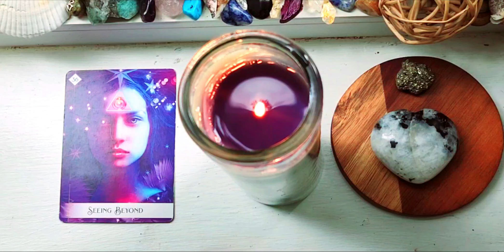♎ LIBRA | " Go Beyond the Limit! "🛸 | BLACK MOON LILITH🌑 & NEW MOON IN CANCER🌒 | Oracle Card| REPLAY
Lets talk about Insecurities & Generational Curses that needs to be set free!

This is a Tarot Card Reading for♎ LIBRA  (Sun, Moon, ASC, Lilith, & Venus) for Black Moon Lilith & New Moon in Cancer during Cancer Season!

TIMESTAMP:
0:00 Intro🎶
0:04 New Honeymoon aka Thunder moon & Black Moon Lilith in Cancer
2:55 Libras (Sun, Moon, Ascendant, Lilith & Venus )